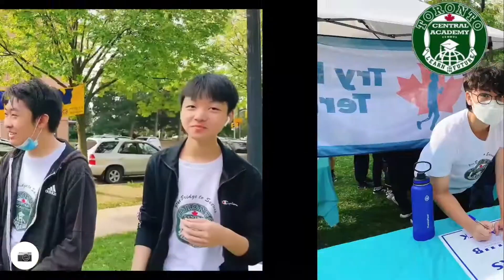Toronto Central Academy Terry Fox Run 2022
On Sunday, September 18th, the students and faculty of The Toronto Central Academy gathered to commemorate and participate in the 2022 Terry Fox Run.  Before commencing our run, the story of Terry Fox's life was presented to students so that they may understand the significance of this great figure in Canadian history.  Over 40 years after his Marathon of Hope, Terry Fox continues to inspire people all across the world as a symbol of hope, determination and courage.  We at Toronto Central Academy are proud to have participated in this year's run and endeavour to instil in our students the same values and beliefs that Terry Fox embodied.